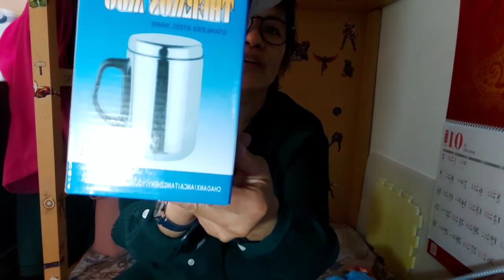Unboxing kitchenware /tibay n plato/for life time